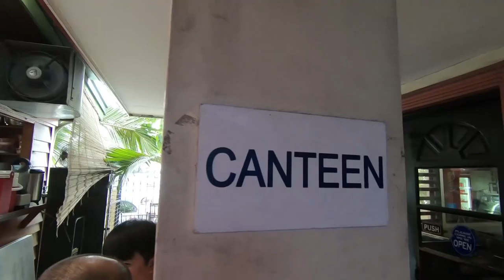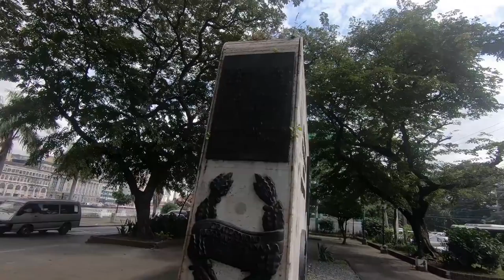Filipino Visa Renewal at Bureau of Immigration Intramuros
In this video we find out how to renew a tourist visa in the Philippines. We check out the surrounding area of intramuros, and have a little fun too!!

Care to buy any of the gear I use or show off in my videos?

I'm On Instagram!
Call Me And Say Words!
Believe it or not. I believe in you!